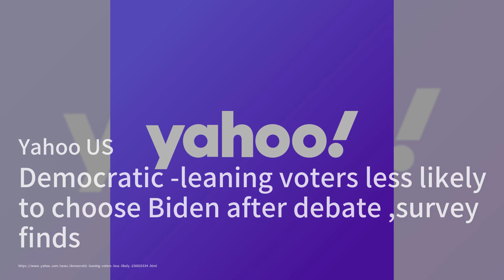拜登辯論失利引發黨內不滿，民主黨高層私下通話火上澆油；吉爾·拜登強力支持，力證喬·拜登仍適合領導國家；法國選舉風雲再起，極右派或將首次執政：選舉簡報20240630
歡迎來到我們的《選舉簡報》節目，我是你們的主持人:劉英子。今天的新聞可真是熱鬧非凡，首先，我們來看看美國民主黨內部的最新動態。據匿名消息透露，民主黨高層對喬·拜登在辯論中的表現感到擔憂，黨內多方呼籲他讓位給年輕的候選人，但拜登的親密盟友表示他依然有能力與特朗普競爭。這可真是一場內部風暴啊！

接下來，我們聚焦到第一夫人吉爾·拜登身上。她在最近的競選活動中穿著印有“投票”字樣的連衣裙，強力為丈夫喬·拜登站台。吉爾·拜登不僅捍衛了丈夫的能力，還強調了他為國家奮鬥的決心。看來，這對夫妻真的是全力以赴，力圖挽回選民的信心。

最後，我們把目光轉向法國。法國即將舉行議會選舉，極右派國民聯盟有望首次執政，這可能會給法國外交帶來一段“動盪時期”。不管結果如何，這場選舉無疑將對法國乃至整個歐洲產生深遠影響。請大家繼續收看詳細內容